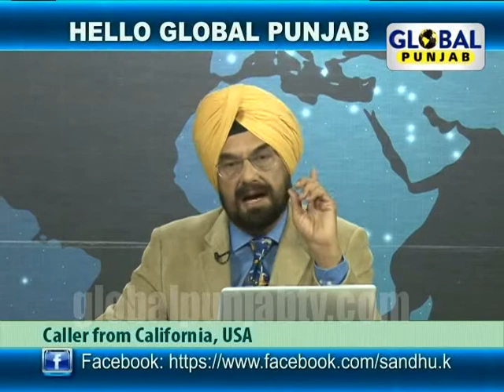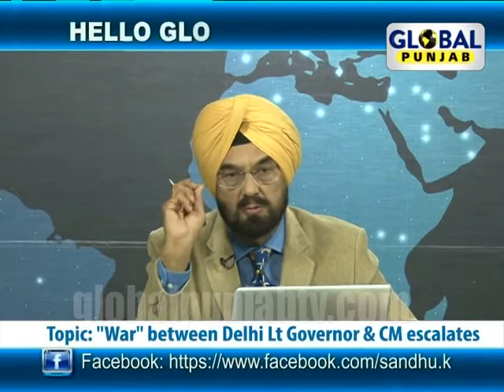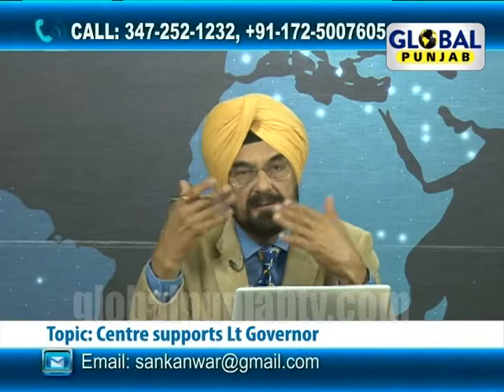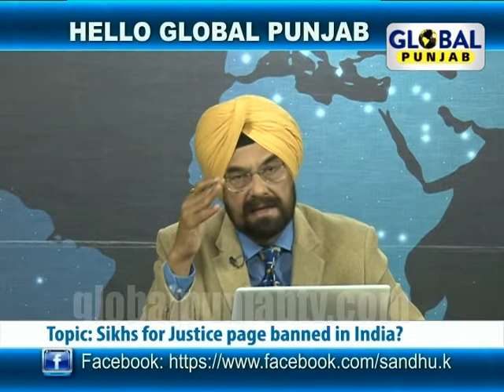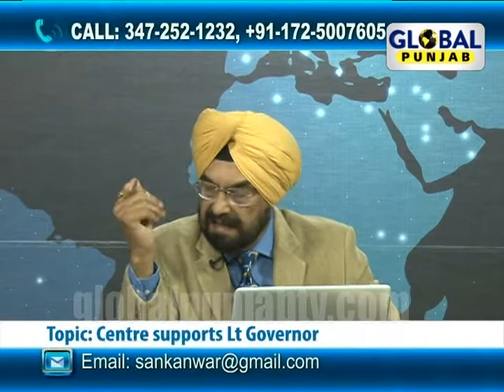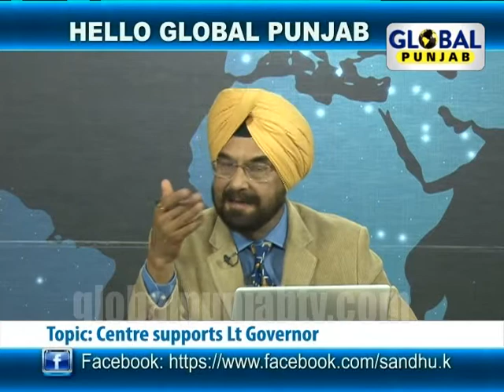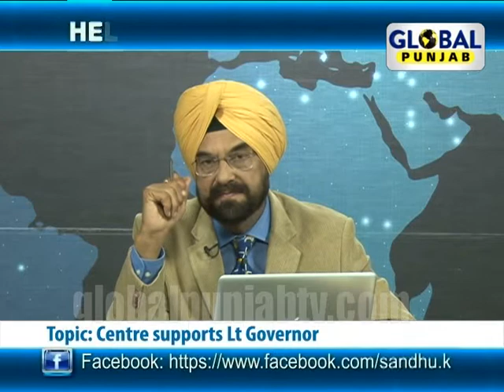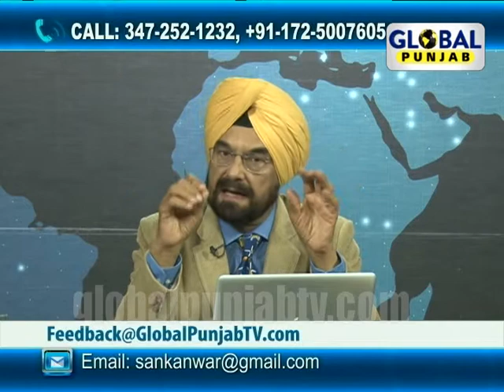Hello Global Punjab 23rd May,War between Delhi Lt Governor & CM escalates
Global Punjab TV Show "Hello Global Punjab" with "Kanwar Sandhu" discussing " 'War' between Delhi Lt Governor & CM escalates", "Arvind Kejriwal hits out at Modi Govt.","Centre supports Lt.Governor".